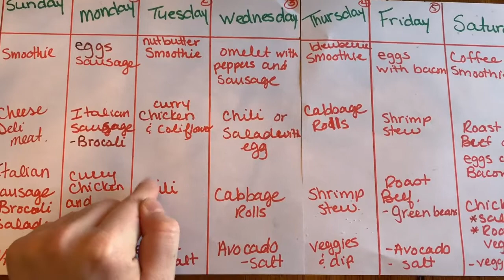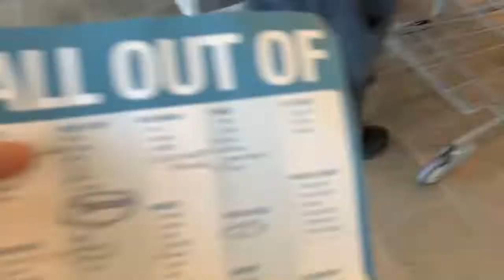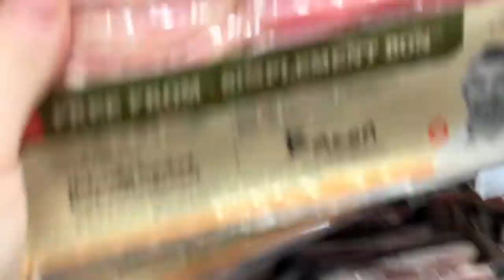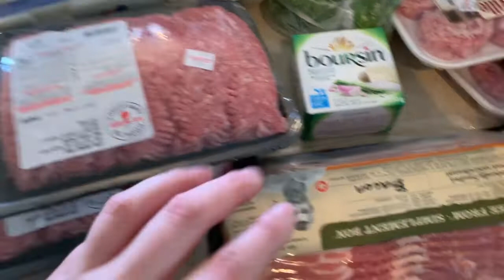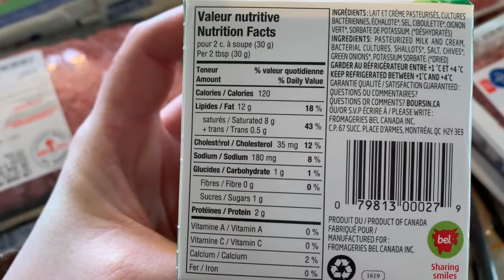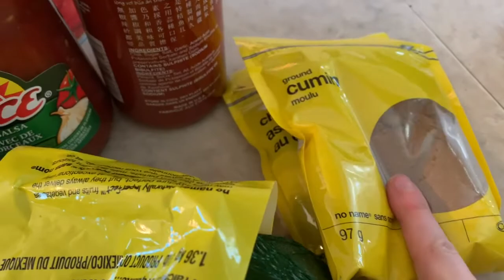Weekly Keto Meal plan and Grocery Haul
Here is my meal plan for the week. It is a clean keto meal plan.

A clean keto meal plan includes meat, veggies, some fruit, non dairy drinks and a small amount of nutbutter.

Hère is the link for the website I used .

Please send me  tag me in your veto videos and photos